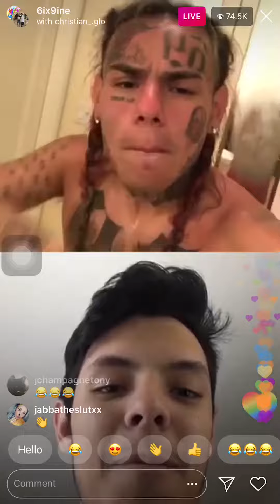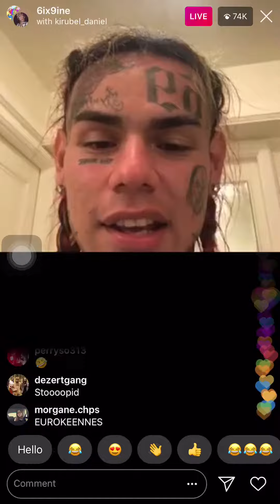69 Goes Live with Fans to Talk Trash about YG!!